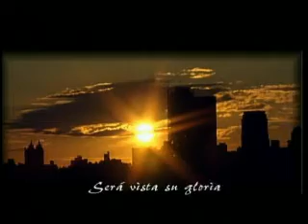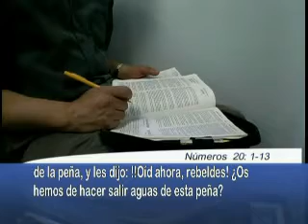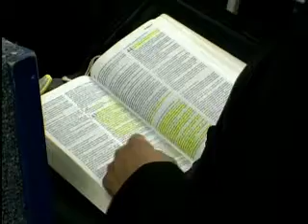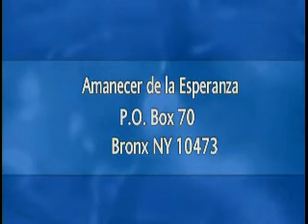El Pecado De Moises